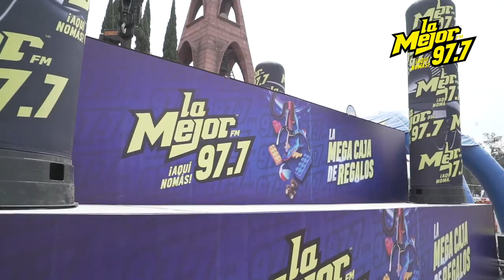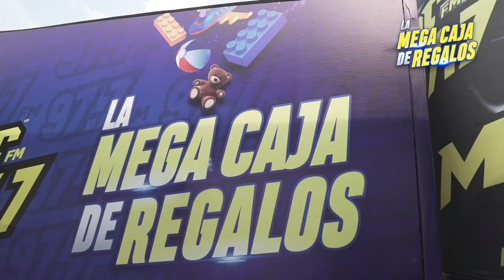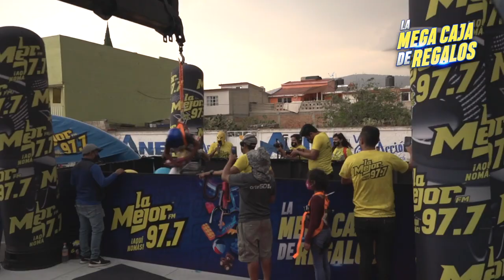Así se vivió La Mega Caja de Regalos de La Mejor FM celebrando el Día del Niño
San Martín de Las Pirámides fue testigo del poderío de La Mejor FM al recibir La Mega Caja de Regalos y darle a miles de niños juguetes, sonrisas y la gran experiencia de subirse a La Garra.
Promociones 100% ORIGINALES

¡Ya llegó Papá!